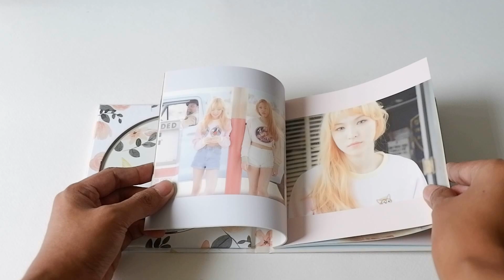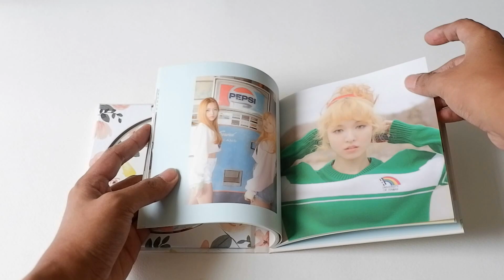Unboxing : 1st Mini Album Ice Cream Cake (Ice Cream Cake VER.) - Red Velvet 레드벨벳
- วิดีโอนี้ถูกปิดเสียงไว้นะครับ

Tracks on the CD :
1. Ice Cream Cake
2. Automatic
3. Somethin Kinda Crazy
4. Stupid Cupid
5. Take It Slow
6. Candy (사탕)